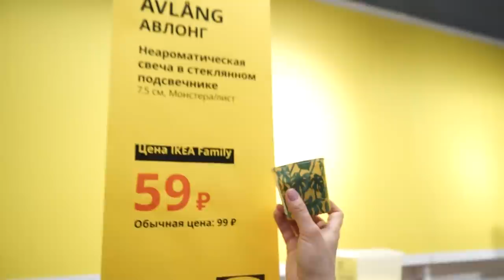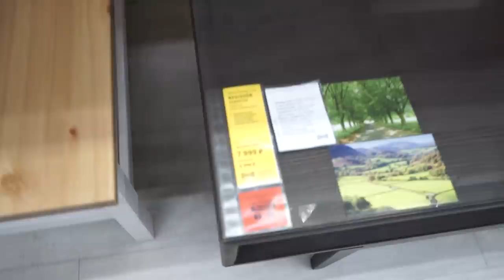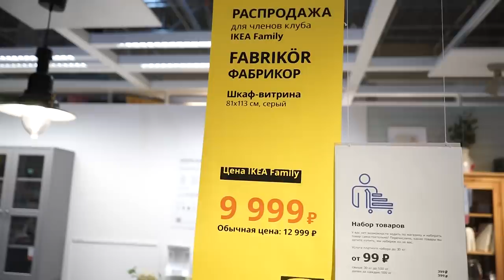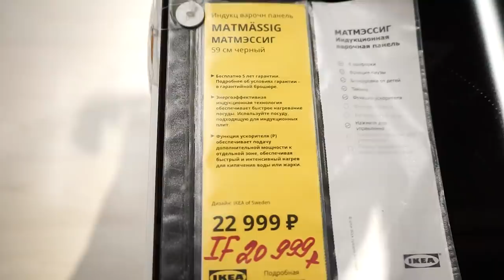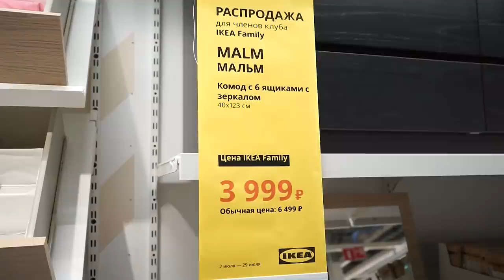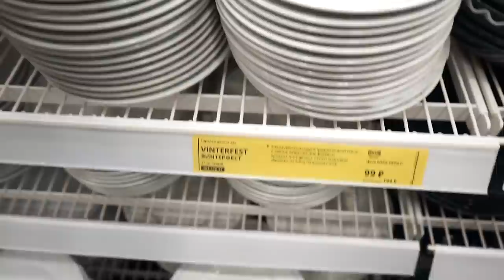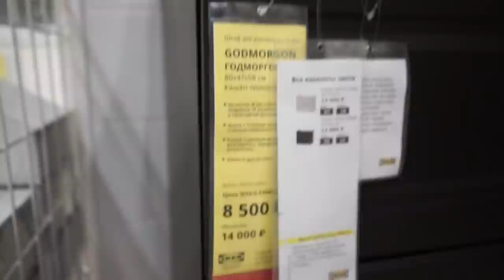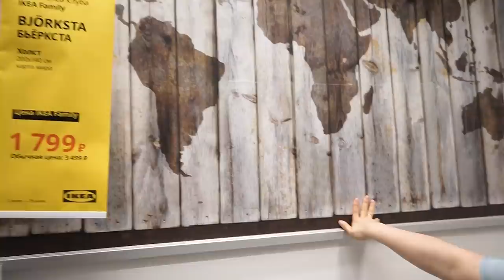ИКЕА Распродажа 2020! Скидки до 50%.Смотрим детально.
⏩⏩⏩📑ТАЙМКОД 📑⏪⏪⏪
0:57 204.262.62 чехол на подушку МАЛИНМАРИЯ
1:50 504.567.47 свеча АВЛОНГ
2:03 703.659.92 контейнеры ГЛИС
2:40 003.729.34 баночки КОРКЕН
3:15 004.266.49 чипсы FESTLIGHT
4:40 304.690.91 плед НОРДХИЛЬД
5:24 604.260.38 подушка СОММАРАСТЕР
5:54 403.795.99 салфетки бумажные ФАНТАСТИСК
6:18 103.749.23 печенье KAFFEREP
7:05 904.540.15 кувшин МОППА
7:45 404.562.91 набор стаканов ПОКАЛ
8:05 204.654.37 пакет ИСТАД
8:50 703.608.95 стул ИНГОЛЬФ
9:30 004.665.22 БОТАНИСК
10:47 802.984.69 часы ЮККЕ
11:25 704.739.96 форма д/песка САНДИГ
11:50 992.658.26 каркас кровати РАМСТА
12:22 диван ВИМЛЕ
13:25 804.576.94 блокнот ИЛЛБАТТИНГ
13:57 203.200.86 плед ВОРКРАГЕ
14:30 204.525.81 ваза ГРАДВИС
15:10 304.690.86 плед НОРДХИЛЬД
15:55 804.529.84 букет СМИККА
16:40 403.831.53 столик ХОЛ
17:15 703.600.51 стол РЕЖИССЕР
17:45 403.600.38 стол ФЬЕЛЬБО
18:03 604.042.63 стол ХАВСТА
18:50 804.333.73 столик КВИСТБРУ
19:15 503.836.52 подставка д/ноутбука ВИТШЕ
19:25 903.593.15 табурет д/ног ВИМЛЕ
20:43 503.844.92 подставка д/ноутбука БРЭДА
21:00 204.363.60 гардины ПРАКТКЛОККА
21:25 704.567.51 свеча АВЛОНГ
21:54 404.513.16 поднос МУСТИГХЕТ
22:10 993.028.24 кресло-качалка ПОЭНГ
23:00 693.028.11 табурет д/ног ПОЭНГ
23:30 кресло ТУЛЬСТА
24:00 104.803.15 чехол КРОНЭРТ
24:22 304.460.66 журнальный стол ЛАКК
24:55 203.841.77 журнальный стол ТОФТЕРИД
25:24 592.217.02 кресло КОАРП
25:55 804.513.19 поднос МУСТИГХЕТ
26:16 табурет д/ног ВИМЛЕ
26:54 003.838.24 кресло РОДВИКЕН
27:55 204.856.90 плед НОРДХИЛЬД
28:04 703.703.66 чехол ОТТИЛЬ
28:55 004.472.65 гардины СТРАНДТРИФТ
29:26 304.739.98 набор д/песочницы САНДИГ
30:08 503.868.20 потолочная шина БАЗИСК
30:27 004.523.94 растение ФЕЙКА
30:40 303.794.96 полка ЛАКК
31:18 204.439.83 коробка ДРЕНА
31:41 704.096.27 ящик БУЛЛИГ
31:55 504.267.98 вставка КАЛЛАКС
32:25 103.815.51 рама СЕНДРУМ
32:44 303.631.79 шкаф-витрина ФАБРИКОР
33:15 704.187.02 тумба под ТВ ХАВСТА
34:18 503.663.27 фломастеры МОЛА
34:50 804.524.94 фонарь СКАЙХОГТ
35:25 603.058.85 тумба под ТВ БЕСТО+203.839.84 дверь ЛАКСВИКЕН
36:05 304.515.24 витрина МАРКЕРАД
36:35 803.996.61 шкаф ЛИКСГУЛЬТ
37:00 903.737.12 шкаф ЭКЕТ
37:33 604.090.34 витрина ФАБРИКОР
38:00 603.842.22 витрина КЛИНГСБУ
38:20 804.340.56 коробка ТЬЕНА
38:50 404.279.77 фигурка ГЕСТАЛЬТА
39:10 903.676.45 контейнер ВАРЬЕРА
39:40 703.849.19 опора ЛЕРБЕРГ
40:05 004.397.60 угловой стол БРУСАЛИ
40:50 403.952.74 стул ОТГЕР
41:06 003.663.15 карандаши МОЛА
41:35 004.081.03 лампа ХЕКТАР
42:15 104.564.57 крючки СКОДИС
42:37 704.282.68 книжка д/записей ФУЛЛФОЛЬЯ
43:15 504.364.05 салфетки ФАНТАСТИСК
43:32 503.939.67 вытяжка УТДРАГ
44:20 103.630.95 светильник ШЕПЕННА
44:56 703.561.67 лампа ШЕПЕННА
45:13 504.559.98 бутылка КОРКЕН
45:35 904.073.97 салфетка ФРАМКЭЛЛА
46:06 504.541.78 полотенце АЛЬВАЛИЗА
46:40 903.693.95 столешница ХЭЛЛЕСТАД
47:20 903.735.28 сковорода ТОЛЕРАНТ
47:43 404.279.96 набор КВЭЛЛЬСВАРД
48:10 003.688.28 индукционная панель МАТМЭССИГ
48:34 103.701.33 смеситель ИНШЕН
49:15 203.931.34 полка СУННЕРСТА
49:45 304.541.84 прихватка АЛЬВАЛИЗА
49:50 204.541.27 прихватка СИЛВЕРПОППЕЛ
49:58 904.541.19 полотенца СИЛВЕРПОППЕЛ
50:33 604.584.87 пресс д/гамбургеров ГРИЛЛЬТИДЕР
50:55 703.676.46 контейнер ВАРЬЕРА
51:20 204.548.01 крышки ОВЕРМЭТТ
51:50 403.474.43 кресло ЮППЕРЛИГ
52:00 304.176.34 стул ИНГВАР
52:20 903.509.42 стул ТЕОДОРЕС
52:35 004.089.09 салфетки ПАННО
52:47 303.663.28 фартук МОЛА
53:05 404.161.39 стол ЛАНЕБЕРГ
53:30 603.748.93 печенье KAFFEREP СЕРИЯ
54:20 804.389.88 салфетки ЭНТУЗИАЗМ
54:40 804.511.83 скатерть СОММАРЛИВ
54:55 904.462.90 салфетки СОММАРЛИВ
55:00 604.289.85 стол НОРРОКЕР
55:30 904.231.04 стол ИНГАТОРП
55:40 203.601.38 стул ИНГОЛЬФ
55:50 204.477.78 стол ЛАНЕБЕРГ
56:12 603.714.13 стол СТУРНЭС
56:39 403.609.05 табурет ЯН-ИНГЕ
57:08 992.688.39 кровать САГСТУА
57:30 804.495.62 постельное белье ЮНИМАГНОЛИЯ
58:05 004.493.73 постельное белье СОММАРМАЛЬВА
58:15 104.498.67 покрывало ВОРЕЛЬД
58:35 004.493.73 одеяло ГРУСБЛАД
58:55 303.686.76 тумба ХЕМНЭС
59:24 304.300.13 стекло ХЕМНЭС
59:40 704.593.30 постельное белье СКОГСФИББЛА
1:00:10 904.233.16 постельное белье СОММАРАСТЕР
1:00:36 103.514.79 поставка для подноса ВИГГИА
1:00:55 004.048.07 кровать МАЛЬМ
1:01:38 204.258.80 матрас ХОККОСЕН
1:02:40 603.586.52 детская постель СТИЛЛСАМТ
1:02:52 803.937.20 детская постель ДЬЮНГЕЛЬСКОГ
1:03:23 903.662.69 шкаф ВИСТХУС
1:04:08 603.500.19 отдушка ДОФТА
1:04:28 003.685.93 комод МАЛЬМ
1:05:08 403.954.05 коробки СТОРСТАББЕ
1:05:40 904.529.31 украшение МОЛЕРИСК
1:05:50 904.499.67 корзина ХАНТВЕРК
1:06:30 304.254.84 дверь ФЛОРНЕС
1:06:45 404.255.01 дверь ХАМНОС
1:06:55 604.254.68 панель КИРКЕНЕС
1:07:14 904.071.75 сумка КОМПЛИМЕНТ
1:07:47 гардеробная ЭЛВАРЛИ
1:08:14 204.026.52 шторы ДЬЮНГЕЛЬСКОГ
1:08:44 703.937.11 детская постель ДЬЮНГЕЛЬСКОГ
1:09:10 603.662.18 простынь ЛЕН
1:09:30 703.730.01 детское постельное